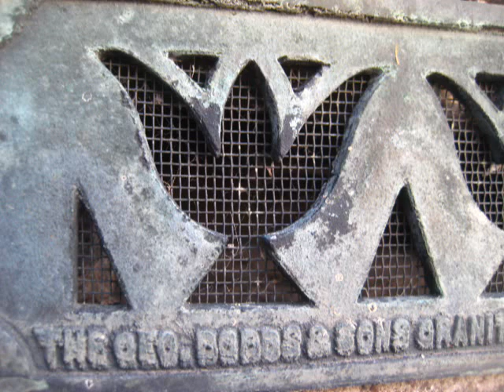The Rain [Poem]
I wrote this little poem while listening to my roommates play music... I am dabbling in songwriting and wanted to do a poem with a few rhymes :)

Need more BG? Check me out on these things!

WordPress--

Flickr--